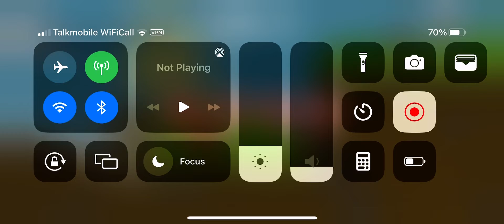Gaming Glitches and Bugs (Part III Red Ball 4)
New gaming glitches soon